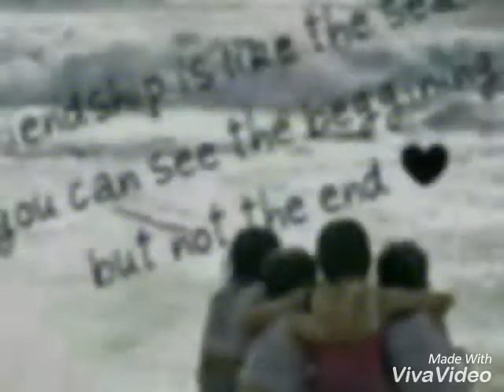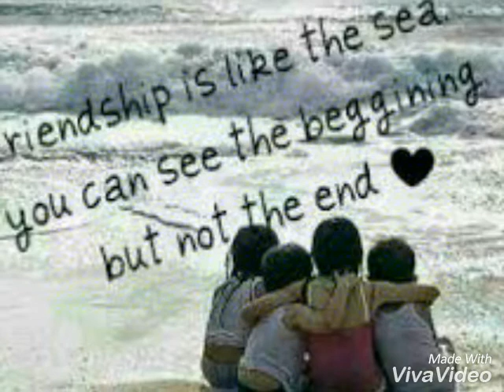Mere Bachpan Ke Din Miss my childhood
I miss being a little kid with no stress, worries or care in the world.